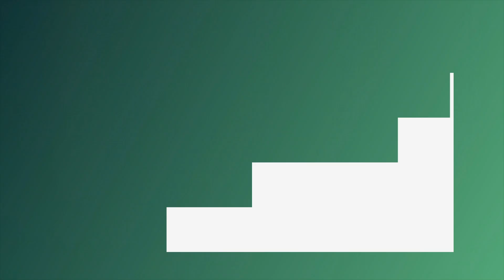How Fitness Trainer Percell Duggar Plans to Singlehandedly Lower Black Heart Disease Rates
How can you lower the rate of heartdisease in Black and brown communities? According to PercellDuggar, running is key.